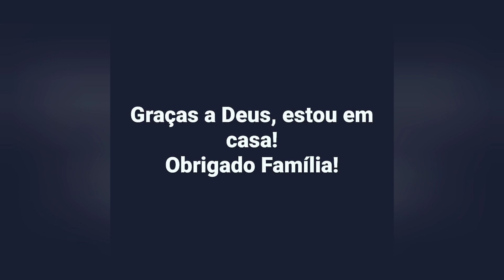👹Diabão👹 Recebe Alta🏥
O tatuador Michel Faro Praddo (Michel Faro Praddo), conhecido como "Diabão", teve alta hospitalar neste sábado 10 de Julho. Ele estava internado para fazer uma cirurgia para corrigir uma abdominoplastia, após os pontos abrirem.

Diabão,ficou em um hospital em Santos, dando entrada na internaçao nesta quinta-feira dia 08 de Julho e foi operado. Segundo  Carol Prado sua esposa, que é conhecida como a "mulher demônia" ele não teve  complicações durante e nem após a cirurgia.

Ainda de acordo com as informações,o tatuador deve descansar completamente sem trabalho físico. O pós-operatório será monitorado pelo hospital.

Michel é conhecido pelas várias modificações corporais. Ele possui o corpo completamente tatuado e implantou chifres em sua testa.
Diabão removeu seu dedo anelar cortou as orelhas, retirou parte do nariz e passou a usar uma dentadura de prata.

Este ano no mês de março ,Diabão passou por uma abdominoplastia e lipoaspiração. Ele optou por retirar o umbigo ,segundo Michel a recuperação foi tranquila,mas notou que ainda sobrava um pouco de pele e por isso ele resolveu passar por uma nova cirurgia para correção, no dia 28 de Junho.

Virou Notícia Oficial